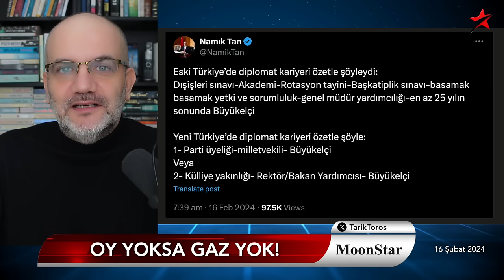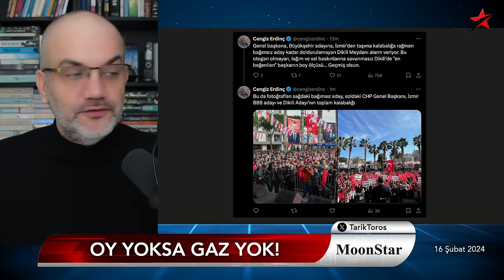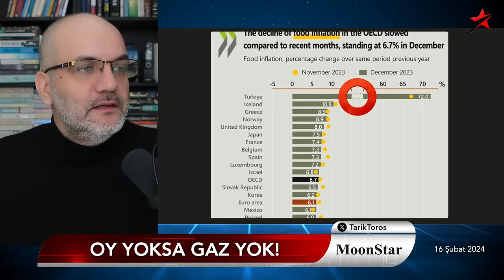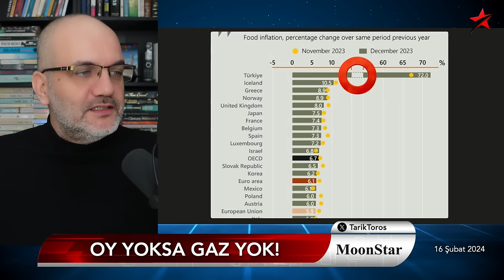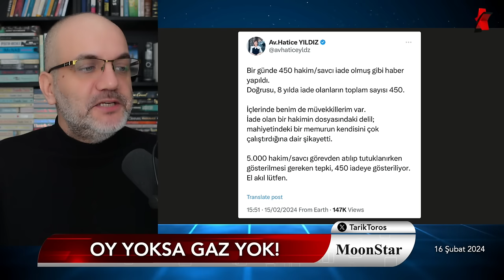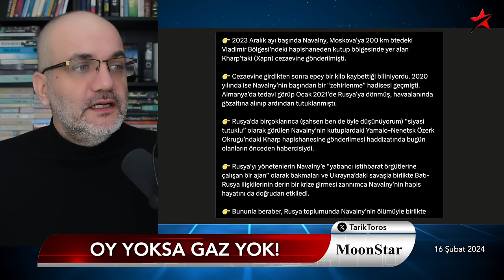Gaf değil, kaza değil: Aba altından sopa! | Tarık Toros | Manşet | 16 Şubat 2024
16 Şubat 2024

• Oy yoksa gaz yok!
• Gaf değil, kaza değil: Aba altından sopa!
• Bay Kemal sahaya indi, kadraja giren detayla konuşuldu
• CHP “yapay zekayı” da kullandı, Hatay’a aday bulamadı
• Mahallede sıradan bir gün: Ersan Şen densizliği
• Türkiye'deki gıda enflasyonu grafiğe sığmadı.
• Rusya'da son siyasi suikast: Navalny!
• Son atamalarla koltuklandırılanlar..!